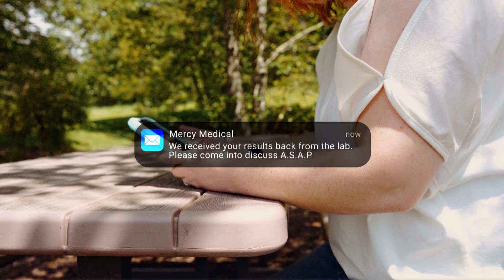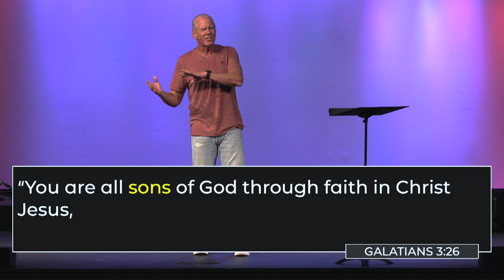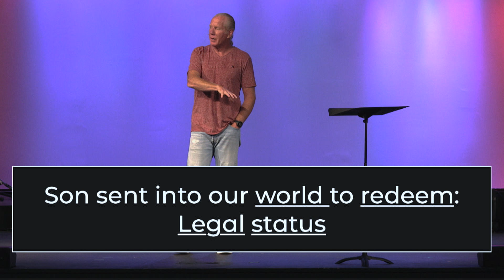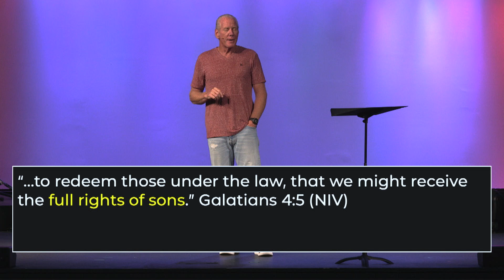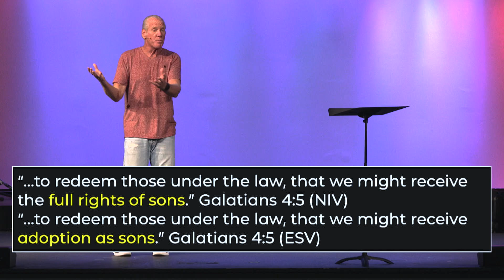Good News For People Who Like Good News | A New Standing | 7.28.24